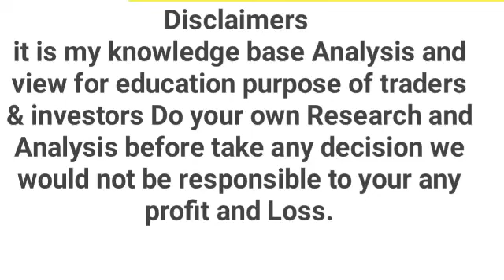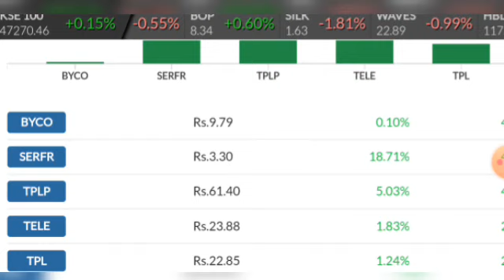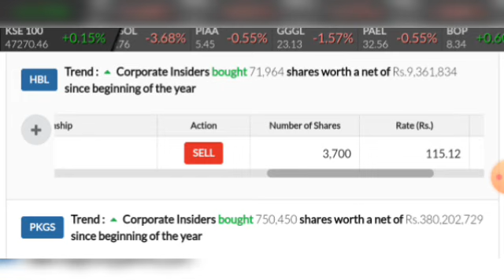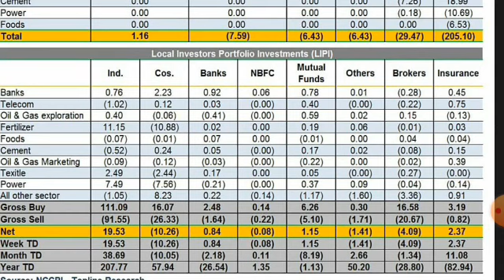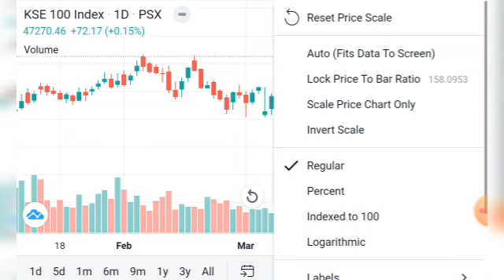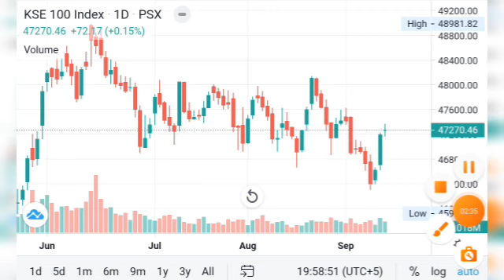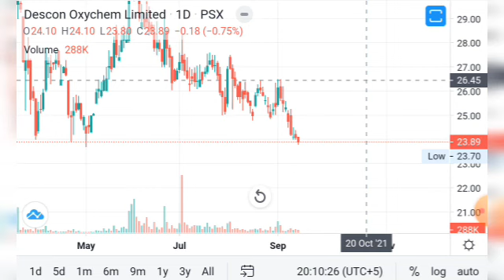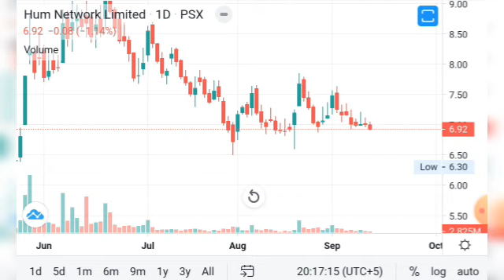Psx Daily Review with BYCO DOL HUMNL Analysis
پاکستان اسٹاک ایکسچینج
@Trade Like champions Shah g  g  it is my knowledge base Analysis and view for education purpose of traders & investors Do your own Research and Analysis before take any decision we would not be responsible to your any profit and

Technical Review of PSX